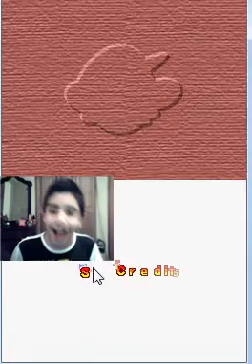guia de new super mario bros ds EN ESPAÑOL ep 19 (hola bowser)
esta es la parte final de esta guia ojala la hallan disfrutado
dadle like-favoritos por el final y nos veremos en otra guia